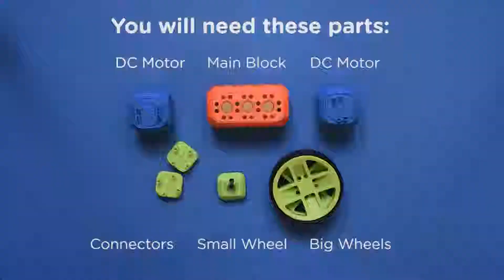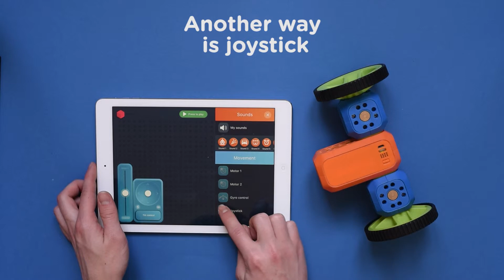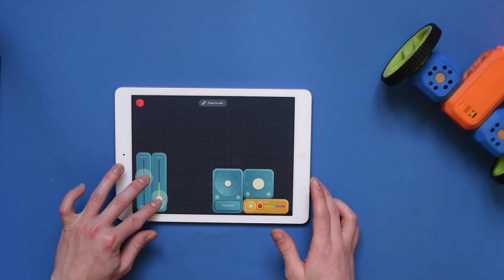T3: How to play with Robo Wunderkind Kit? Tutorial 3: Robo Live Driving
Robo Wunderkind allows children as young as 6 to tinker, explore and experiment. Simply snap your blocks together to build and rebuild your robots as many times as you want. Building real robots and learning how to code them.

Little Black Carrot becomes the authorized distributor of Robo Wunderkind since 2019. We are happy to bring new play and code concept to those little learners.

Video credits to Robo Wunderkind.